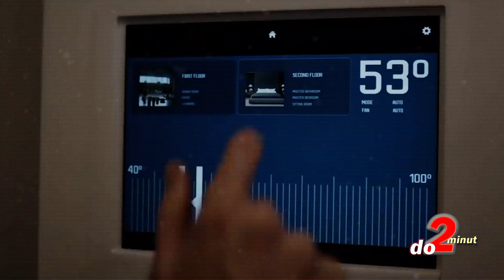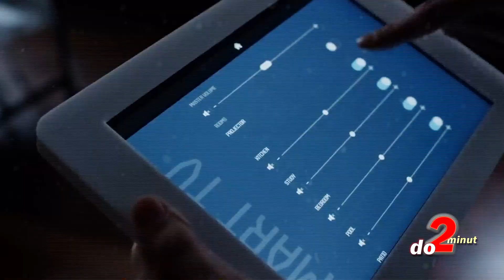TOP 5 nejšílenějších DOMŮ CELEBRIT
Místo klasické garáže hangár pro letadla, technologie hlídající teplotu, i vlhkost podle vlastních preferencí, stěny měnící svojí barvu a místo příjezdové cesty tunel vedoucí přímo k dálnici. Ty nejluxusnější a nejšílenější domy celebrit vyšly na miliardy. Počty kuchyní, koupelen, nebo ložnic ani nemusíme zmiňovat. A třeba taková trampolínová místnost u takových domů může být jen třešničkou na dortu. Jak žije John Travolta, Beyonce, Justin Bieber, Bill Gates, nebo i to jak bydlel král popu Michael Jackson jsme vybrali do další topovky. TOP 5 nejšílenějších DOMŮ CELEBRIT vám posíláme ... a to jak jinak, než do 2 minut.

Získej výhody a bonusy:
PŘIPOJIT SE